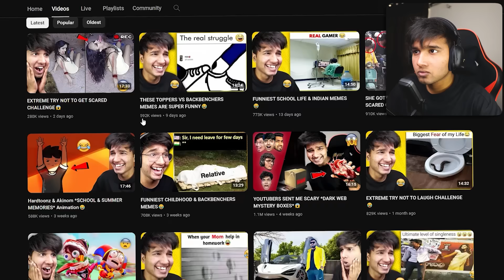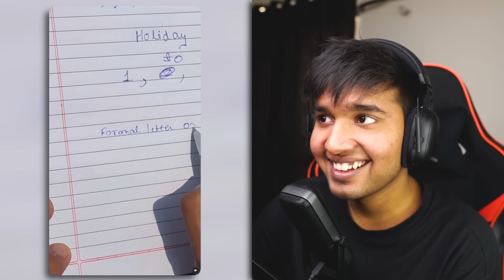FUNNIEST PT TEACHERS VS BACKBENCHERS MEMES😂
My Setup
RTX 3070
32 GB RAM